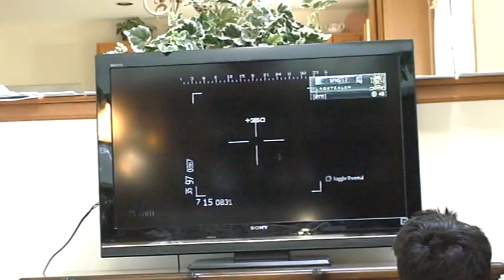Highrise gameplay!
This is one of my first gameplay vids and it is also my first day playing on my HDTV. I'm usually playing on my standard def TV and the transition is a little different ( idk its something about the controls). So im really not at my best evidenced by my really bad aim at times. Later ill have vids back on my old TV. So i just wanted to get started here and see what people got to say. thx for watching- please comment on what i could improve on and dont forget to subscribe